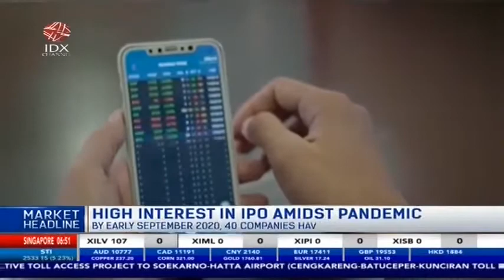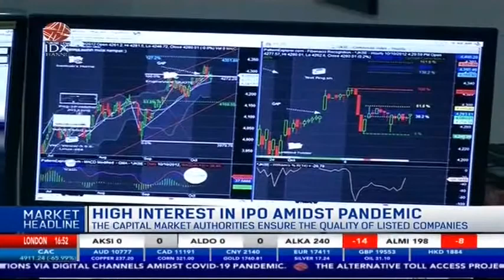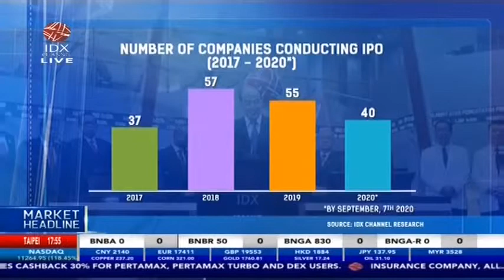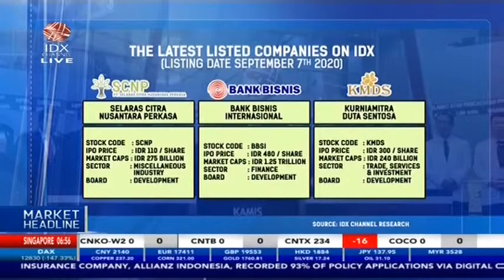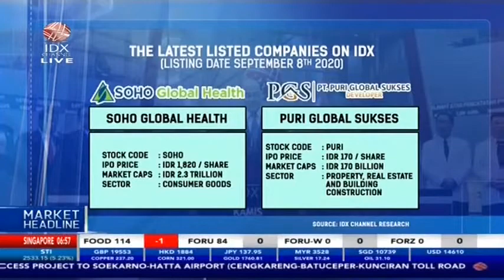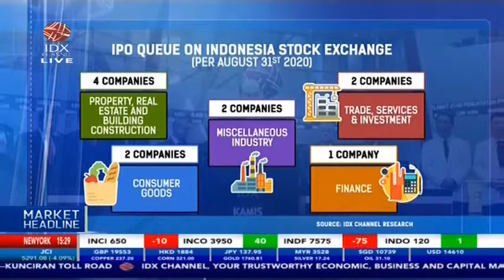HERE'S THE LIST IPO QUEUE ON INDONESIA STOCK EXCHANGE PER AUGUST 2020